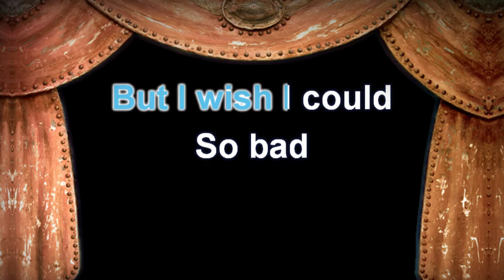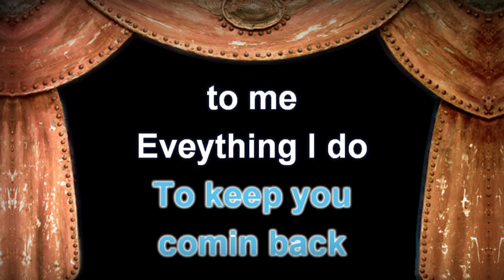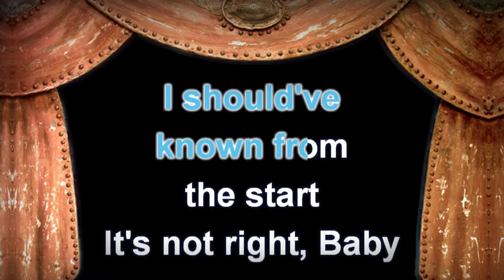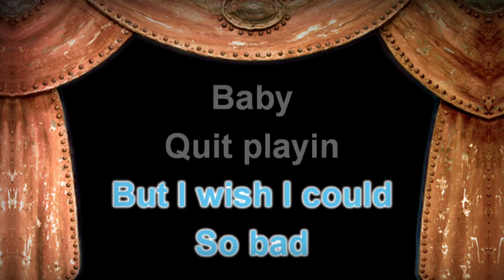Backstreet Boys - Quit Playing Games (With My Heart) - Lyrics (Karaoke Version)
Backstreet Boys - Quit Playing Games (With My Heart) with Lyrics (Karaoke Version)